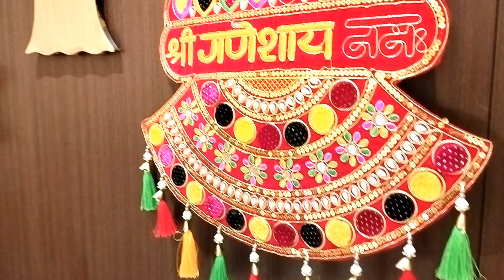Elegant, Traditional and Vibrant Diwali Decoration Ideas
Hi all, today I am sharing more decoration ideas which will make your home Elegant and Vibrant this Diwali.🤗☺️✨💥🌟

diwali decoration
easy diwali decoration ideas
diwali ideas
diy diwali decoration ideas
diwali decorations
diy decoration for diwali
diy ideas for diwali home decoration
diwali decor
diwali decoration at home
diwali
celebration ideas
diwali ideas for decoration
diwali home decor
unique diwali decoration ideas
diwali decoration in hindi